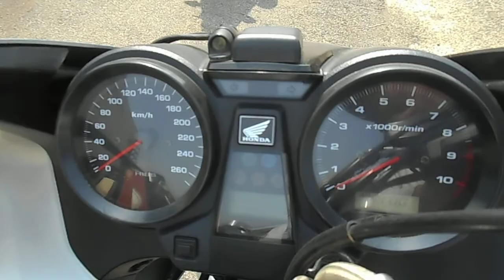B8326 CB1300 SUPER BOL D'OR